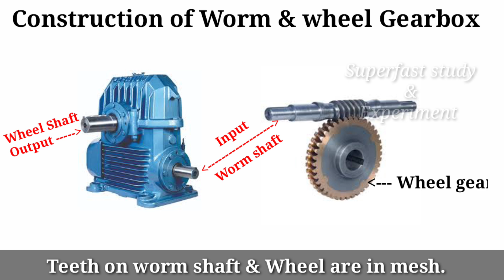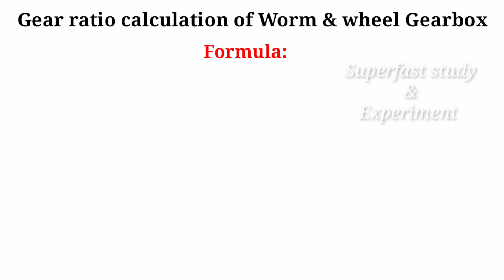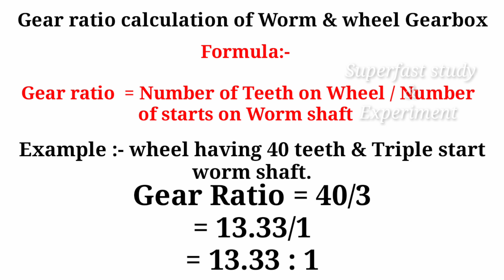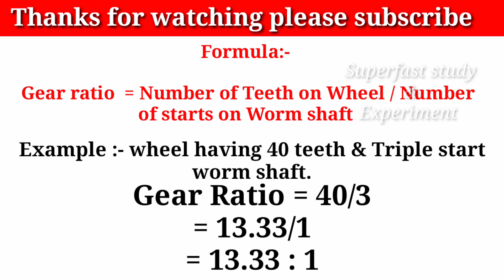Worm and Wheel Gearbox Gear ratio Calculation | How to calculate worm gearbox gear ratio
"Superfast study and Experiment"

In this video we learn how to calculate the gear ratio of worm and wheel gearbox.

Your Oueries

How to calculate worm and wheel gearbox gear ratio